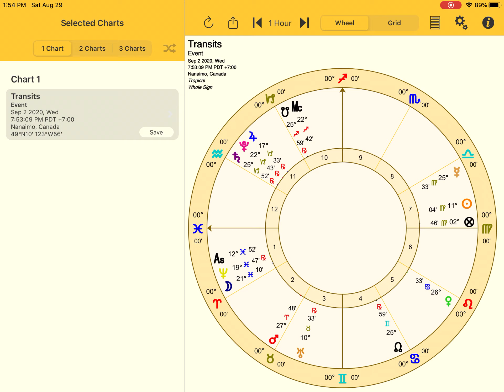Full Moon in Pisces 2020 Horoscopes- Water Signs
Horoscopes for Cancer, Scorpio, Pisces